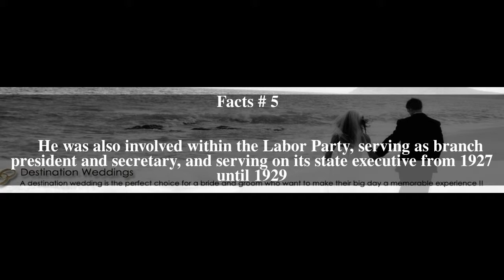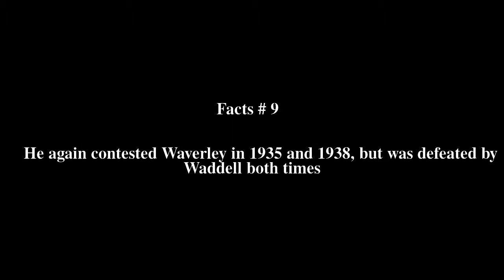William Clementson Top # 10 Facts